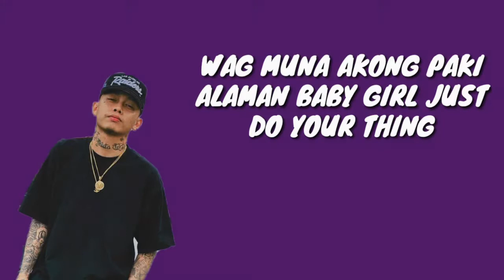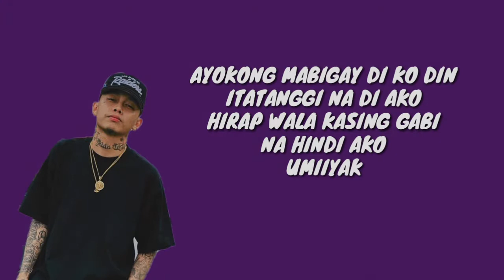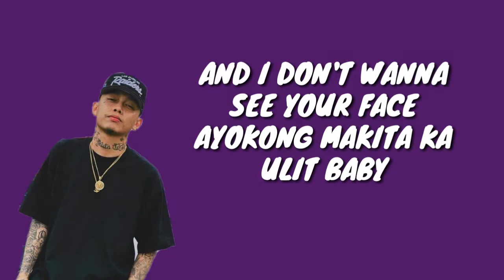I'm done x skusta clee lyrics clean version